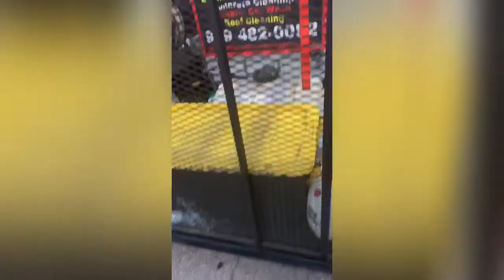Pressure Washing Setup Update (Setting Goals For Business)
Just an Update on trailer and the importance of setting goals for Pressure Washing when first starting